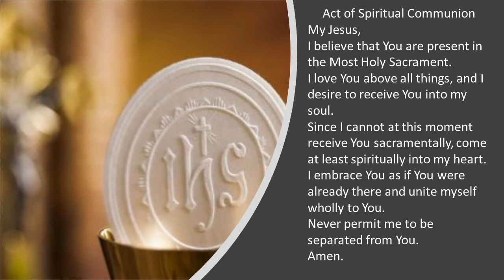Daily Mass: Tuesday of the 28th Week in Ordinary Time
Mass starts at 0:39 into the stream. Daily Mass at St. Monica Catholic Church - Mercer Island. Thank you for your continued generosity in supporting St. Monica Catholic Church. We are grateful for such wonderful stewards. If you have not had to opportunity to take advantage of the ease of online giving, be sure to explore the